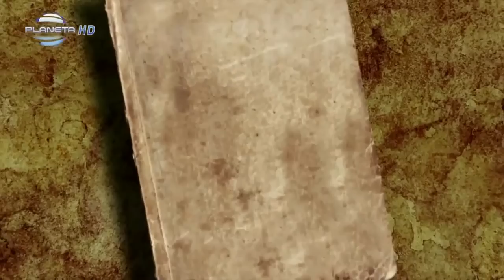Ionut Cercel - Vlez dj--bujanovac--(HQ Official Video) 2010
Hüsnü, senlendirici, spiros, kottis, berhan, melodi, demirali, kani, baba, amza Orkestar Universal Bend, Ork Universal, Orkestar Univerzal Bend, Universal bend, Aliosha aliosa SASHO,SASKO,SASHKO,AMZA,amza tairov,